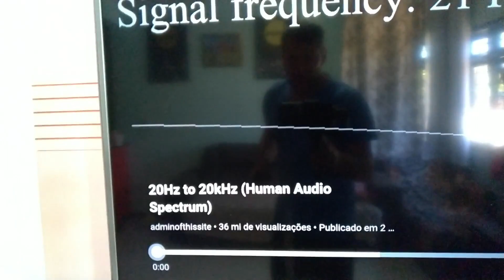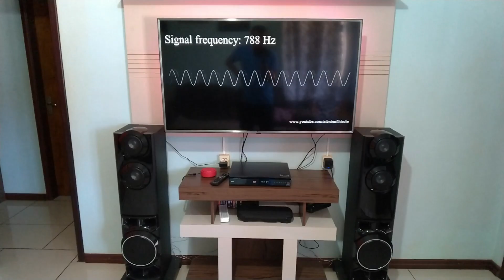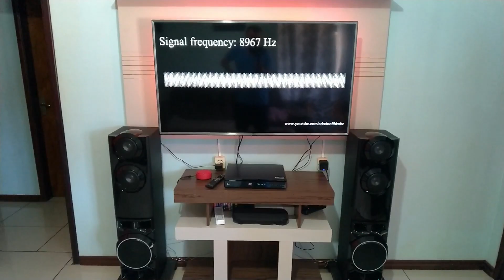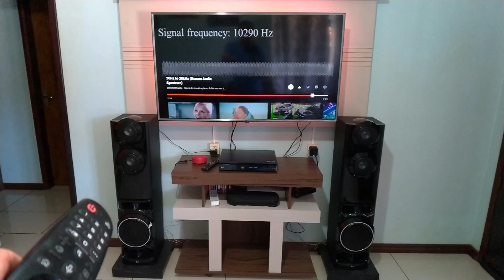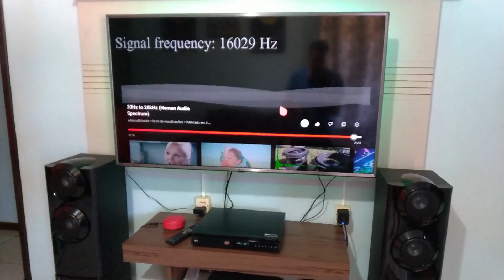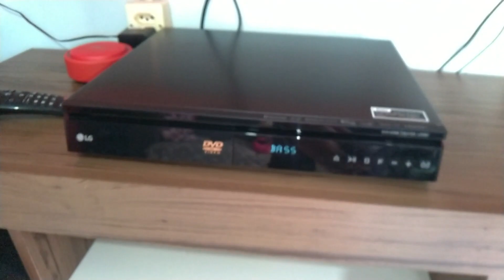Teste de frequências de 20HZ~20KHZ no Home Theater Xboom LG LHD687 4.2 Canais, Duplo Sub Woofers.